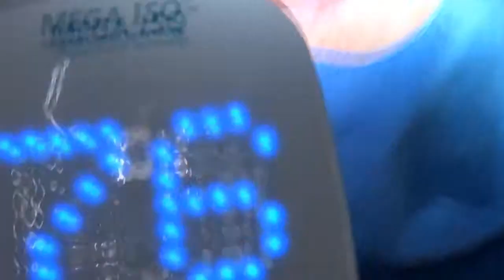Dr Jong Cheol Kim R2stent surgery #23, 24, 25, 26, 27